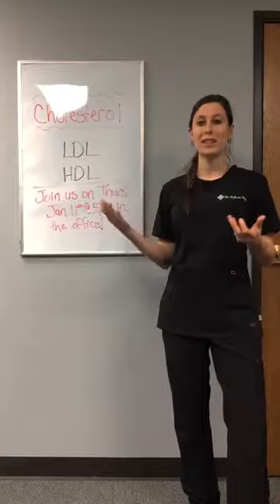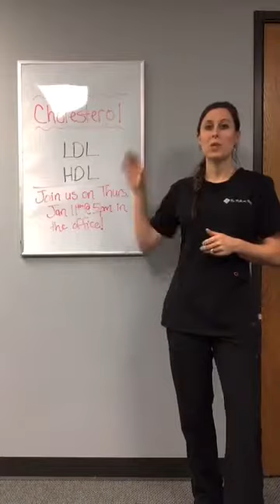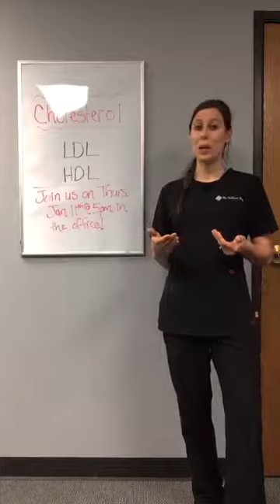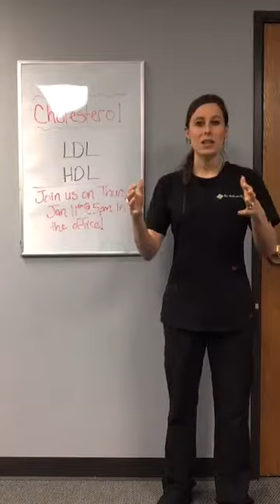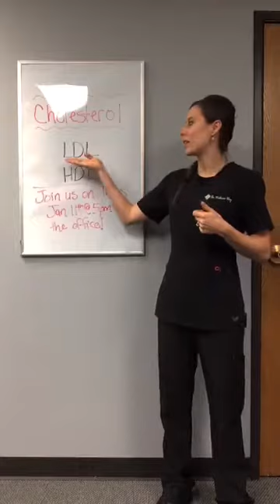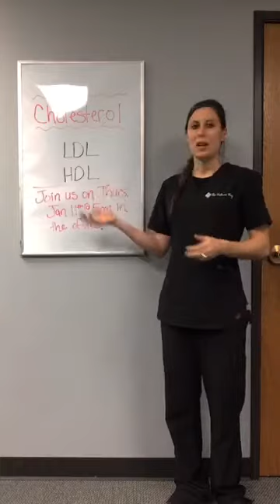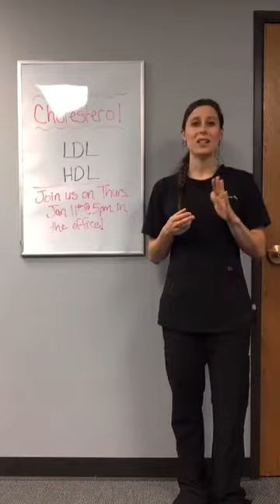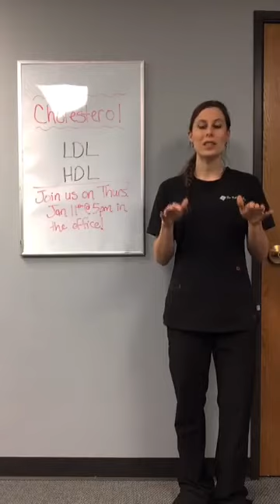The Cholesterol myth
Dr. Jacqueline discusses the lies about cholesterol